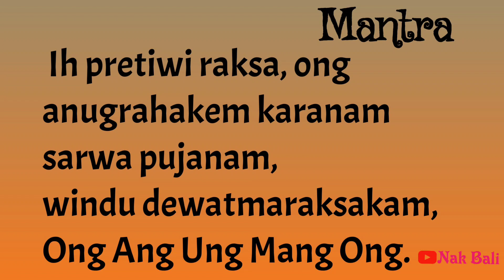Mantra penyengker karang sarana beras